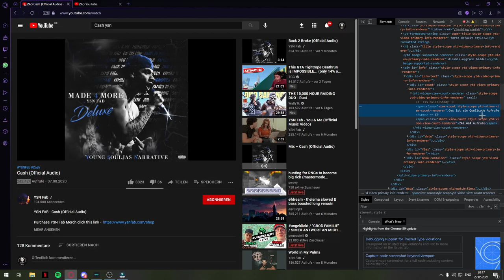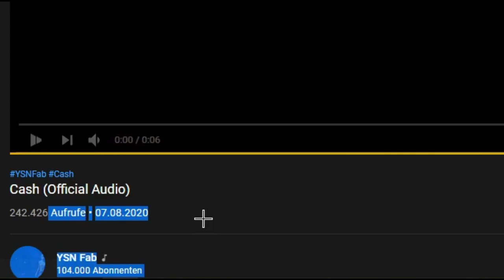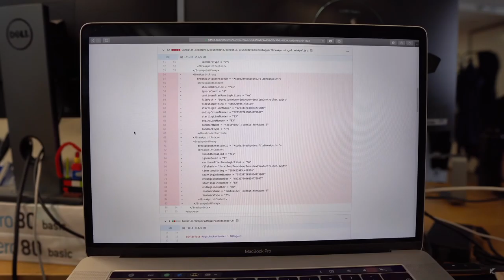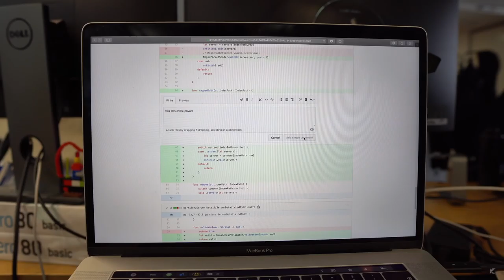Filmprojekt "Meine Ausbildung": zu IT-Berufen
ein Video von Luca und Erion (9b HES)

Für den Jahrgang 9 war es ein besonderes Schuljahr. Ein Praktikum war kaum möglich und weder Betriebsbesichtigungen noch Berufsmessen haben für praktische Erfahrungen in der Berufsorientierung gesorgt. Es waren kreative Ideen gefragt.

Somit entschloss sich die Klasse 9b zur  Teilnahme am Filmwettbewerb "Meine Ausbildung" des hessischen Rundfunks. Dazu wurden kurze Filme zu Ausbildungsberufen erstellt, für die sich die Schüler:innen nach dem Abschluss selbst begeistern können. Geleitet wurde das Projekt von Verena Gies, die sich besonders der Berufsorientierung an der Schule widmet:

Bianca (16, 9B) findet besonders schön, dass "man so kreativ sein konnte, nach eigenem Geschmack Designs aussuchen konnte und es generell viel Spaß gemacht hat". Darüber hinaus mussten sich die Schüler:innen in die Grundlagen der Videoerstellung einarbeiten, aus Ideen ein Drehbuch entwickeln und technische Herausforderungen auf eigene Art und Weise bewältigen.

In den kommenden Wochen werden an der Hermann-Ehlers-Schule viele Alternativangebote zum Praktikum - mit Bewerbungstraining, digitalen Workshops, den IHK Ausbildungsbotschaftern und externen Referenten - rund um das Thema Berufsorientierung stattfinden und so den kreativen Geist und das Gefühl erfolgreich eigene Wege finden zu können aus dem Filmprojekt "Meine Ausbildung" mitzunehmen.